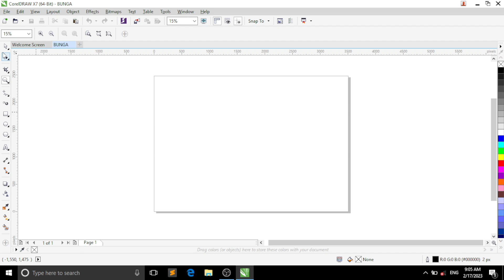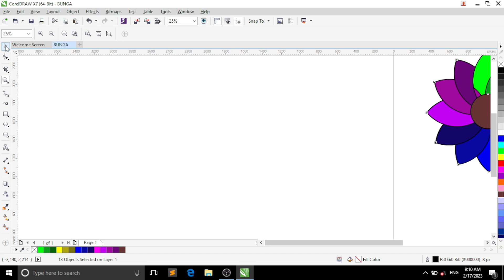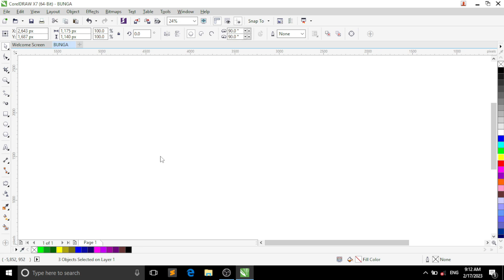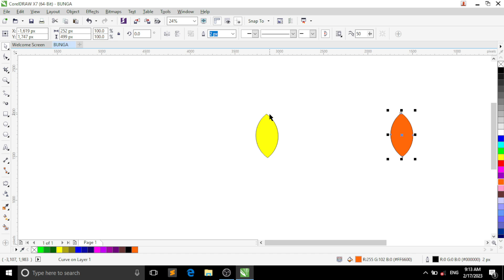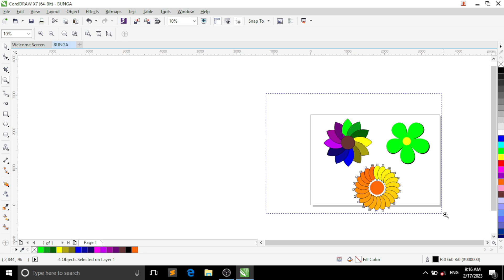Membuat Bunga di Corel Draw X7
Pada video kali ini kita akan mencoba buat animasi bunga di coreldraw, semoga bermanfaat dan selamat menonton